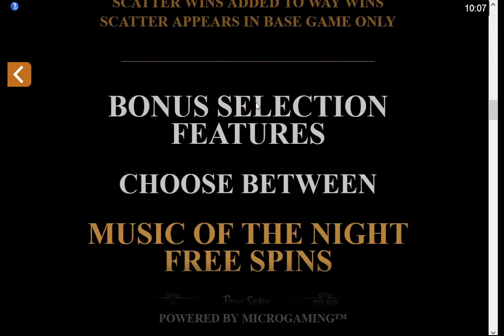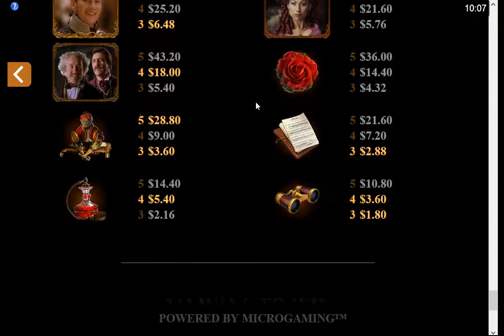The Phantom of the Opera video slot (Microgaming)